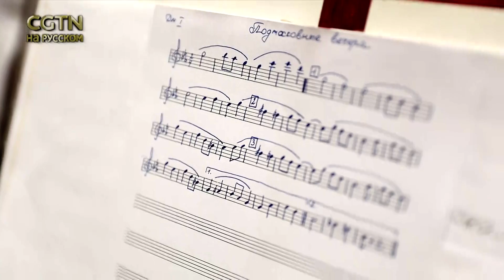Выступление ансамбля «Мозаика» в Харбине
Ансамбль народной музыки «Мозаика» из Краснодарского края выступил в Харбине. Руководитель ансамбля рассказал об истории коллектива.